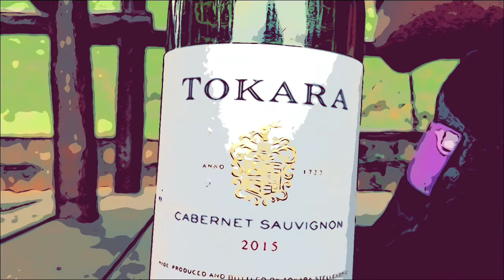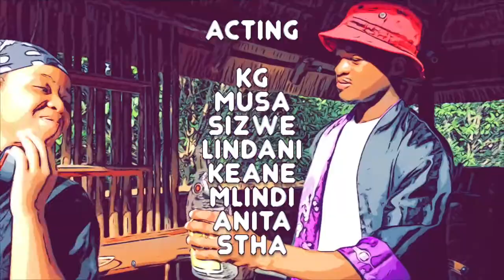Comic Book Characters (Official Music Video)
A collection of comic book characters from the suburbian jungle of Durban North. Spontaneous Sunday afternoon project (film student life) and what a great excuse to dress up – or down...

Huge gratitude to the residents of Clemato Groove for their superb acting and enthusiasm in putting together this project!

The original song we used for this video was Seven Rings by Ariana Grande but that's copyright. So, we made a plan!

Original score by Keane Stroh